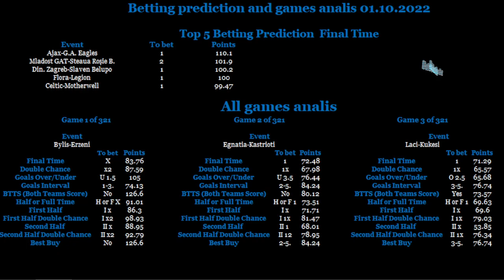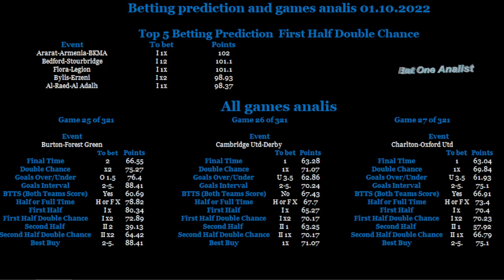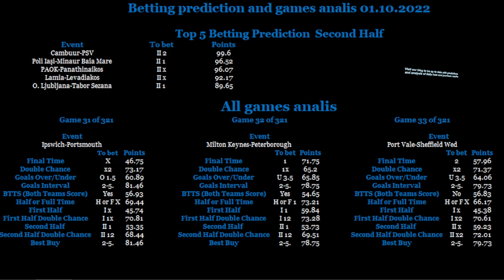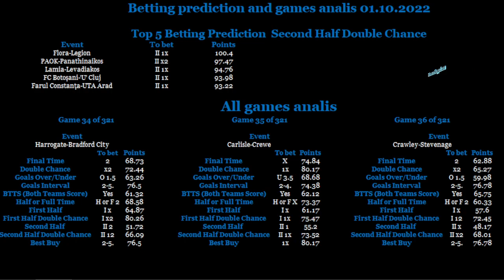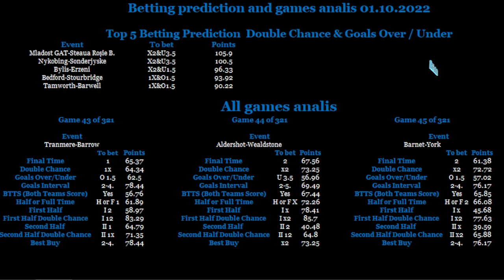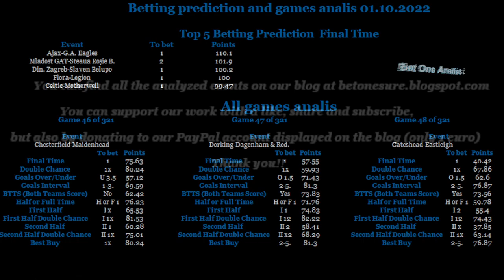01.10.2022 betting analis and tips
Betting tips and analis for today 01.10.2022